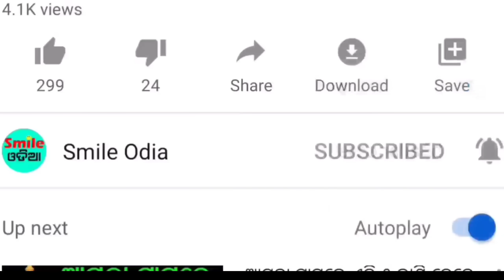TODAY Breaking News || 13 Sep 2023 || Nabin Patnaik New scheme Kalia jojana beneficiary, News Odisha